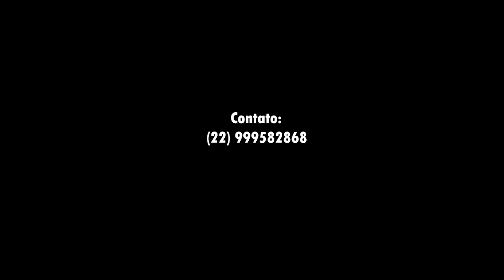Weverton - Lateral Direito